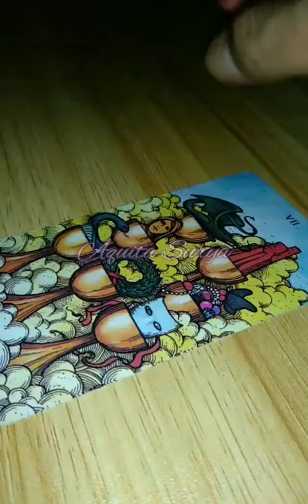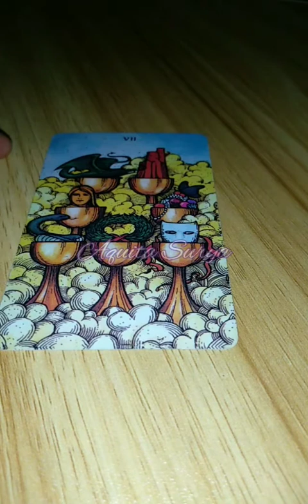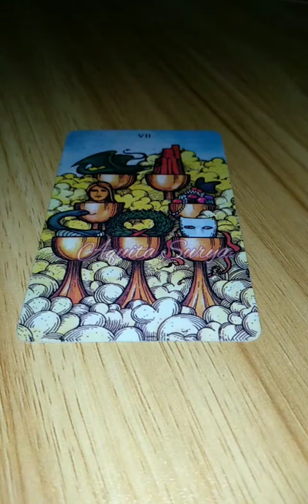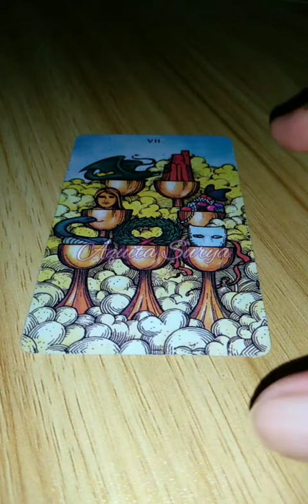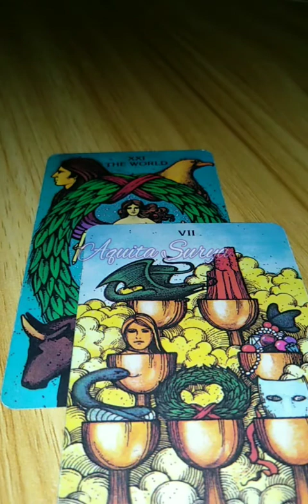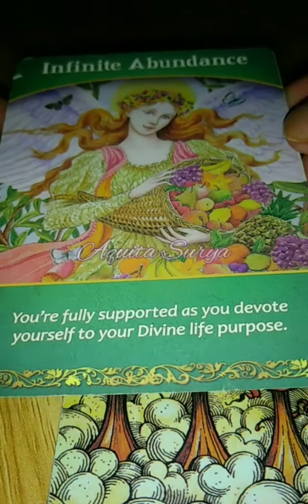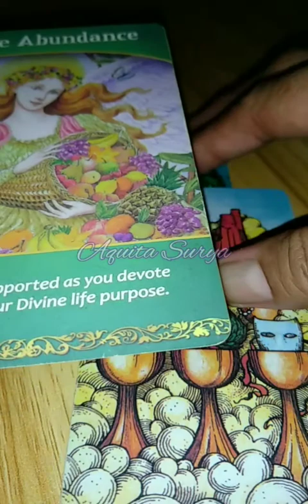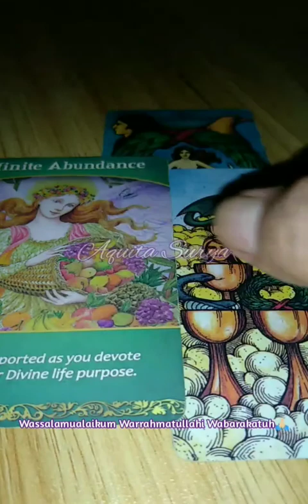Menerawang Penyebab Tragedi Halloween Itaewon di Korea Selatan • Aquita Surya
Personal Reading on Shopee:
Aquita_Collectionz